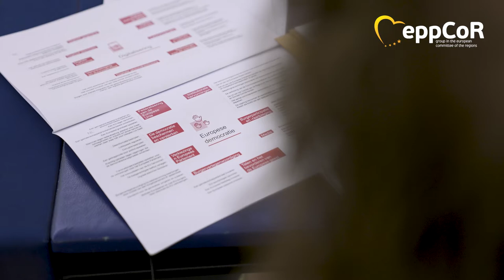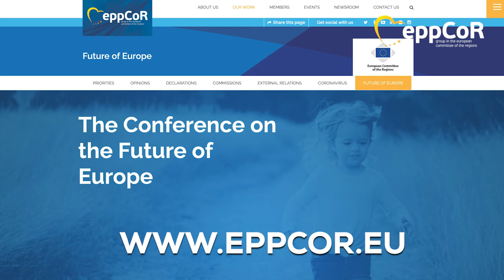Highlights from the 2nd Conference on the Future of Europe plenary.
EPP local and regional elected representatives are ready to address the real needs on the ground first by listening and then by acting together with citizens.

Watch highlights from the 2nd Conference on the Future of Europe plenary.